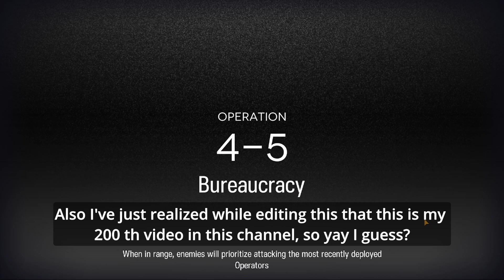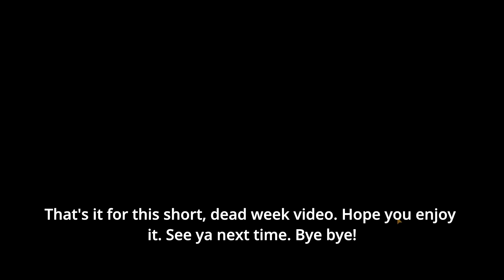[Arknights] Unlocking bagpipe's module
Dead week yay

Emulator used: Bluestacks 5